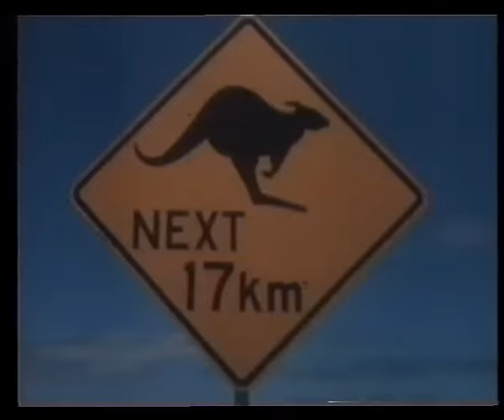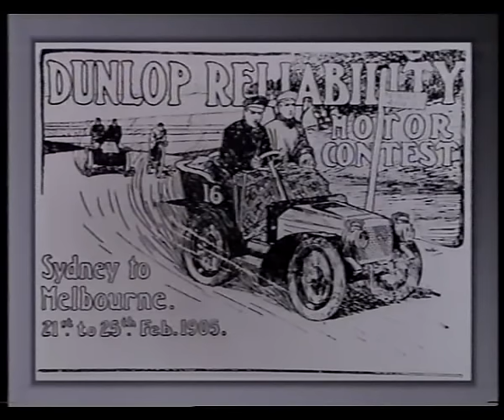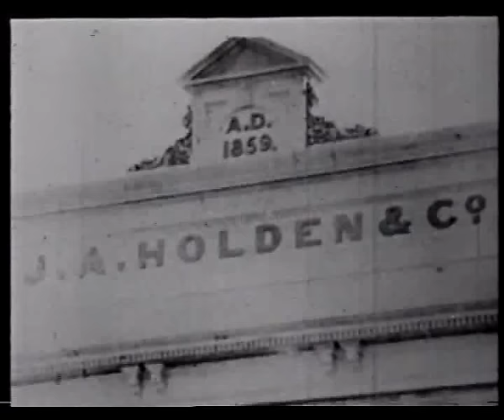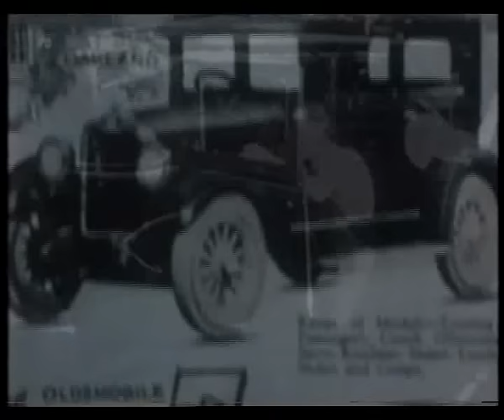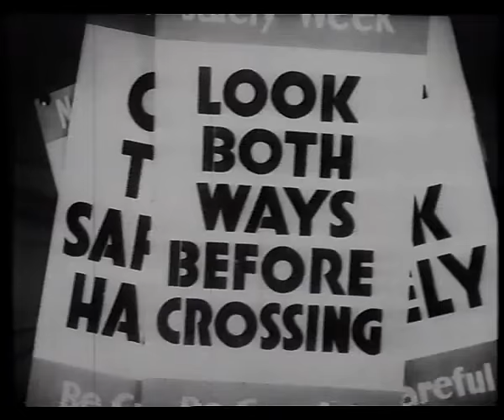Like Ya Car - Early Years of Motoring in Australia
Episode from the 1999 TV series Our Century, presented by Ray Martin.When the motor car first started to appear on Australian roads, some saw it as a nuisance that scared the horses & a craze that was going to be short lived.